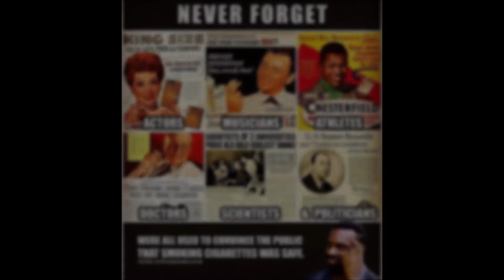Wash That Brain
Actors are Liars...nuff said.